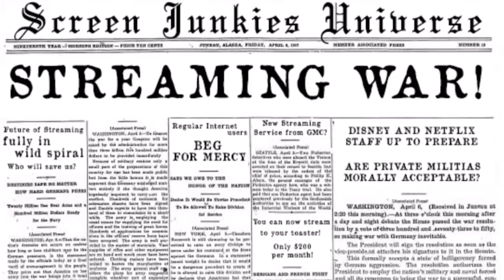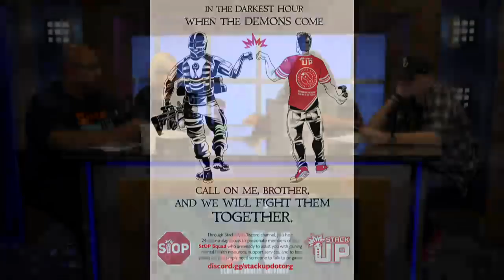Disney+ vs NBC Peacock: WHO YA GOT?! | SJU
September is Suicide Awareness and Prevention month, so we are highlighting an organization working with a highly at risk portion of our population. Stack Up brings veterans and civilians together through a shared love of video gaming. Stack Up serves U.S. and Allied service members, veterans and civilians to assist in crisis intervention, suicide prevention, and issues concerning mental health through gaming and community. Visit ►►stackup.org►► for more information!

Hosted by Danielle Radford
Featuring: Dan Murrell, Ed Greer & Emma Fyffe

FANDOM
Editor-In-Chief: Roth Cornet
Creative Director: Joe Starr
Managing Editor: Eric Goldman
Tech Director: Josh "JTE" Tapia
Assistant Editor: Emin Bassavand
Senior Producer: Billy Patterson
Supervising Producer: Max Dionne
Production Assistant: Sara Ambra